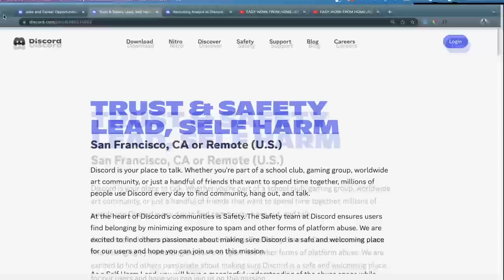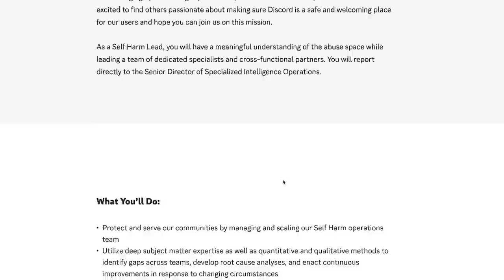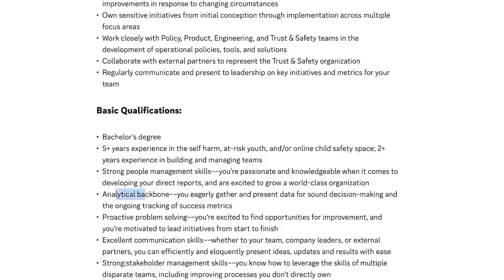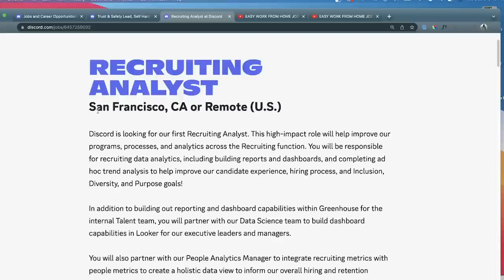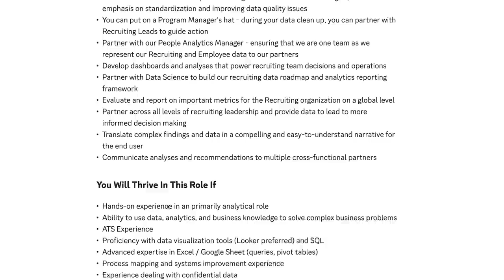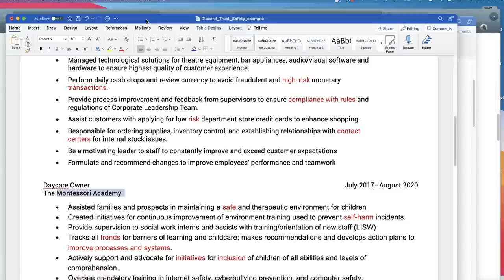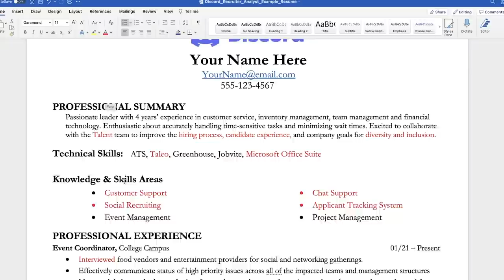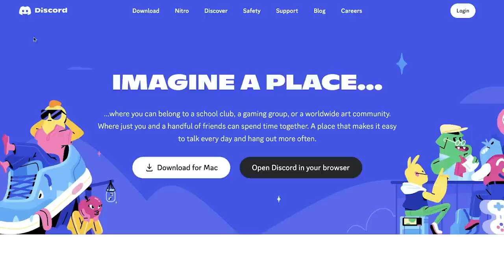REMOTE JOBS HIRING NOW | EASY WORK FROM HOME NO PHONES | HIGH PAYING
👩🏽‍💻[GRAB THE RESUME TEMPLATES HERE:] 🧑🏼‍💻

✅CAREER SITE:  🚨🚨If you dont see the jobs, it is due to them doing Site Maintenance 🧑‍🔧 🚨 check back in a few hours 🚨

WORK FROM HOME JOBS | NO PHONES | VIRTUAL HIRING 2022 NOW | GAMING WFH

SOME OF THE ABOVE LINKS ARE FOR JOBS THAT ARE HIRING NOW AND REQUIRE LITTLE TO NO EXPERIENCE IN IT, TECH, CUSTOMER SERVICE, BUSINESS AND MORE. MANY WILL TRAIN YOU!

WORK FROM HOME JOBS 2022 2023 W/ROBINHOOD -  FULL TIME PART-TIME ALWAYS HIRING   | EASY VIRTUAL